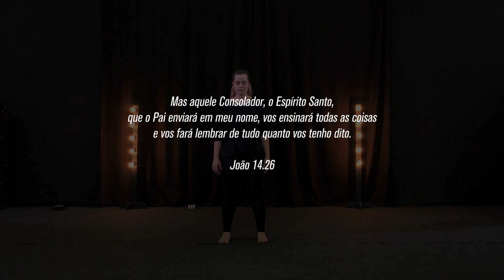ENQUANTO ORO // Ministração individual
Ministração: Isa Marin